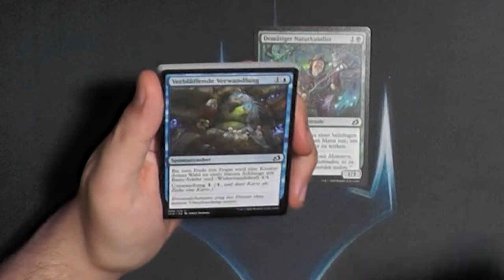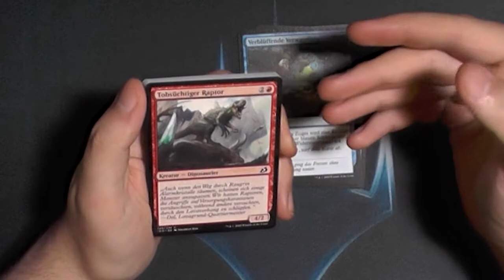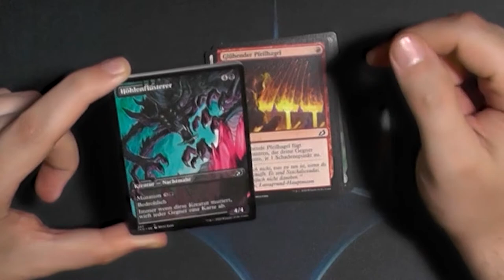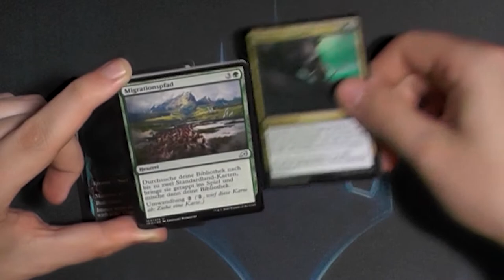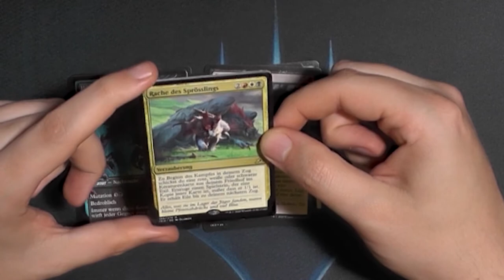Ikoria: Lair of Behemoths Booster463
Das erste "vergessene" Set von 2020.
Kann man sich da nochmal wiederfinden?